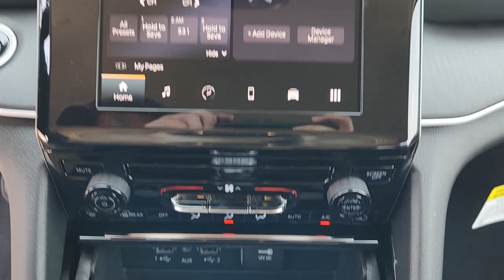2023 Jeep Grand_Cherokee Lewisville, Carrollton, Grapevine, Denton, Frisco 23GC3567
Bright White Clearcoat New 2023 Jeep Grand_Cherokee Laredo available in 1024 S. Stemmons FWY, Lewisville, Texas at Huffines CDJR Lewisville, TX. Servicing the Lewisville, Carrollton, Grapevine, Denton, Frisco, area.

$4000 off MSRP! Ask about our home delivery service! Quick Order Package 23A Laredo 3.45 Rear Axle Ratio 4-Wheel Disc Brakes 6 Speakers ABS brakes Air Conditioning Alloy wheels Anti-whiplash front head restraints Automatic temperature control Brake assist Bumpers: body-color Cloth Seats Compass Delay-off headlights Driver door bin Driver vanity mirror Dual front impact airbags Dual front side impact airbags Electronic Stability Control Emergency communication system Four wheel independent suspension Front anti-roll bar Front Bucket Seats Front Center Armrest w/Storage Front dual zone A/C Front License Plate Bracket Front reading lights Fully automatic headlights Heated door mirrors Illuminated entry Knee airbag Low tire pressure warning Normal Duty Suspension Occupant sensing airbag Outside temperature display Overhead airbag Overhead console Panic alarm ParkView Rear Back-Up Camera Passenger door bin Passenger vanity mirror Power door mirrors Power driver seat Power steering Power windows Radio data system Radio: Uconnect 5 w/8.4 Display Rear anti-roll bar Rear reading lights Rear window defroster Rear window wiper Remote keyless entry Roof rack: rails only Security system Speed control Speed-Sensitive Wipers Split folding rear seat Spoiler Steering wheel mounted audio controls Tachometer Telescoping steering wheel Tilt steering wheel Traction control Trip computer Variably intermittent wipers Voltmeter and Wheels: 17 x 6.5 Fully Painted Aluminum. Bright White Clearcoat 2023 Jeep Grand Cherokee Laredo Retail NT 4WD 8-Speed Automatic 3.6L V6 24V VVTbrbrOur Chrysler dealership in Lewisville TX is proud to serve the Lewisville Flower Mound and Highland Village TX communities with the finest selection of new and used Chrysler Dodge Jeep and RAM vehicles in the Greater Dallas-Ft. Worth area. Our skilled and knowledgeable car sales staff is her to help you with touchless service. Your health and peace of mind is important to us! We can answer any questions on every make and model of the cars trucks and SUVs we have in stock. Our team is here to help you find the right and perfect vehicle for your needs and budget and we want you to be excited to get behind the wheel of the vehicle of your choice for a test drive. We have over 400 new Chrysler Dodge Jeep and RAM vehicles on our lot! If you are looking for a car truck or SUV we have a huge selection for every budget! Feel free to browse our new or used inventory 24/7 or call us with any questions!